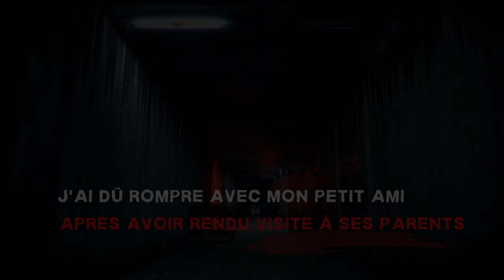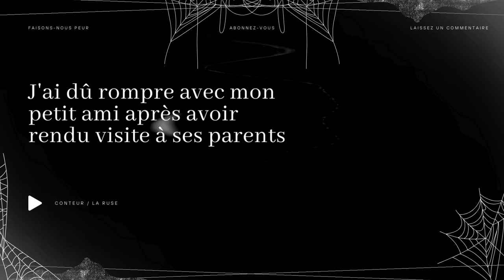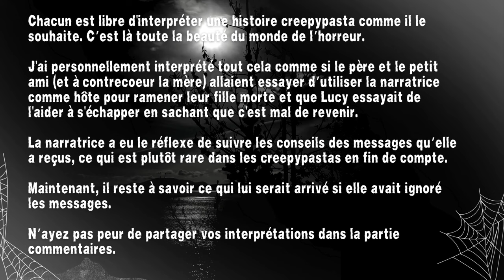Creepypasta FR - J'ai dû rompre avec mon petit ami après avoir rendu visite à ses parents [horreur]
😱 Faisons-nous peur 😨

"J'ai dû rompre avec mon petit ami après avoir rendu visite à ses parents"

💡  Catégorie --- Creepypasta
🗣️ Conteur --- Charlotte